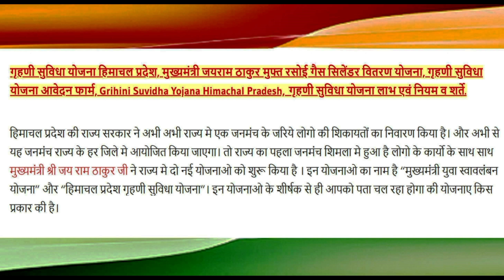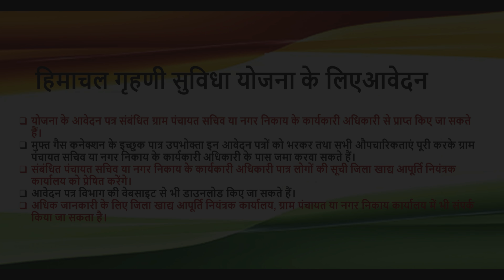फ्री गैस सिलेंडर II Ujjwala Yojana II Free LPG GAS Connection II गृहणी सुविधा योजना II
Free LPG GAS Connection under गृहणी सुविधा योजना. Himachal Pradesh Government providing the Free Gas Connection, those left out from the Ujjwala Yojna. How To Apply For Free LPG GAS Connection:- To apply for free gas connection candidates have to apply at Gram Panchayat. Gram Panchayat send these application to DFSC . DFSC send these application to Indian Oil to verify and link to Aadhar. EYEs of Himalaya add this video for public benefit.

प्रधानमंत्री उज्ज्वला योजना में आवेदन कैसे करें, .
प्रधान मंत्री उज्ज्वला योजना की सम्पूर्ण जानकारी
pm modi free gas cylinder
प्रधानमंत्री उज्ज्वला योजना फ्री सिलेन्डर ,  फ्री सिलेन्डर
प्रधानमंत्री उज्वला योजना में अपना नाम कैसे देखें
Ujjwala yojana
फ्री गैस सिलेंडर
Ujjwala Yojana

Please also visit our videos